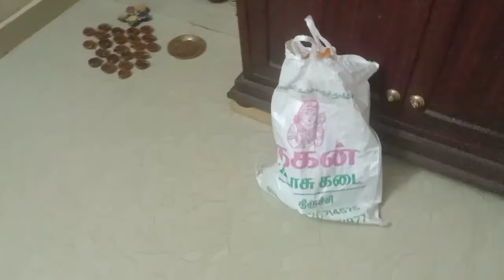இனிமே கொஞ்சம் மாறும்/அப்பப்ப கொஞ்சம் மாத்தி செஞ்சு பார்க்கலாம் கார்த்திகை தீபம்karthigai deepam vlog